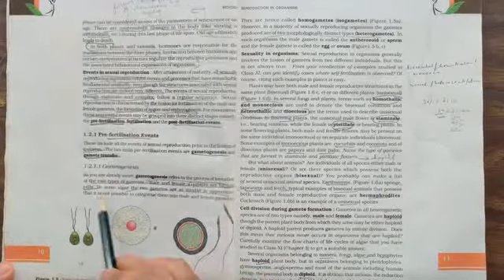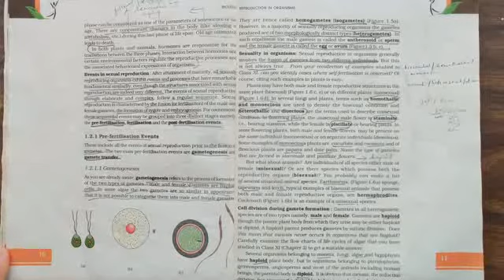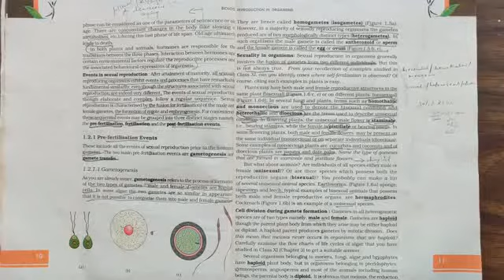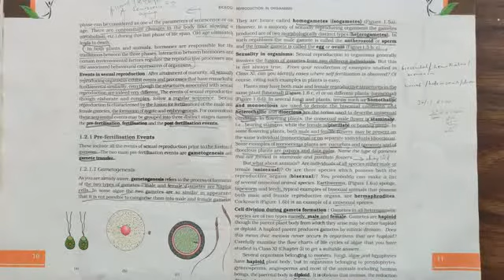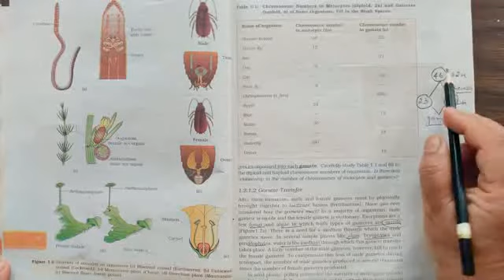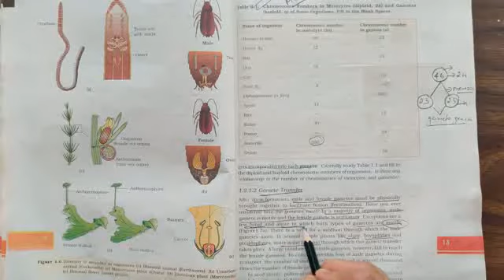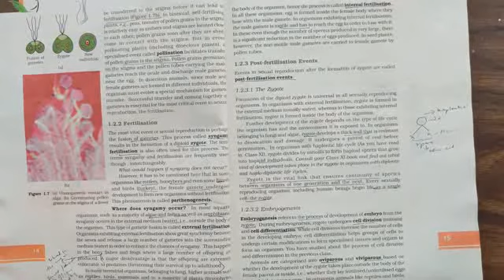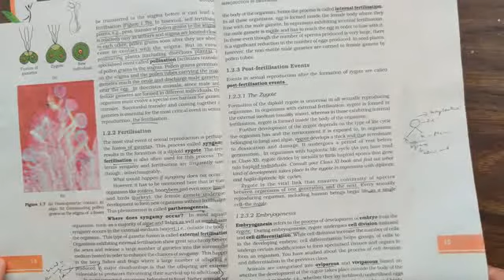Class 12 Biology Chapter 1 Part IV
Topic: Pre- Fertilization Events